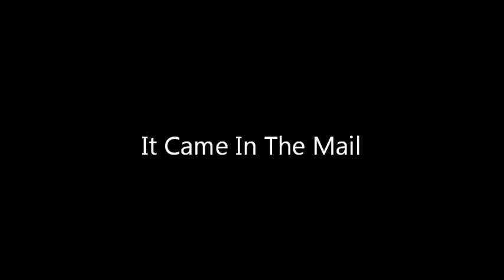It Came In the Mail (A Cartoon Short)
"It Came In the Mail" is a hand drawn cartoon short by Dean Adisen (2013)